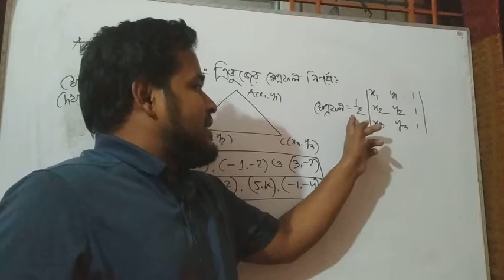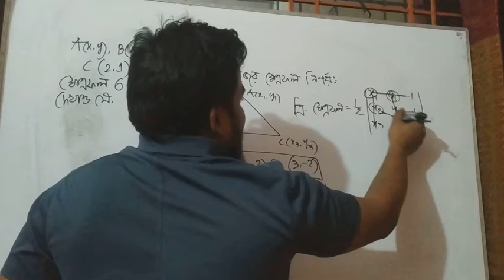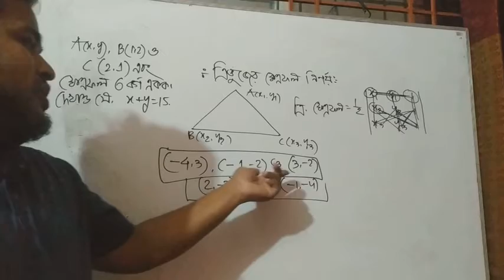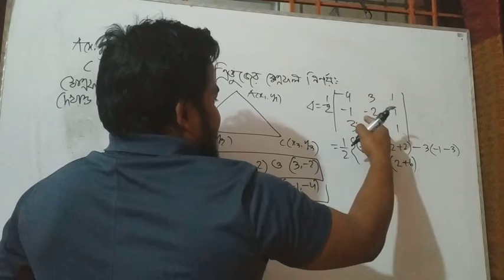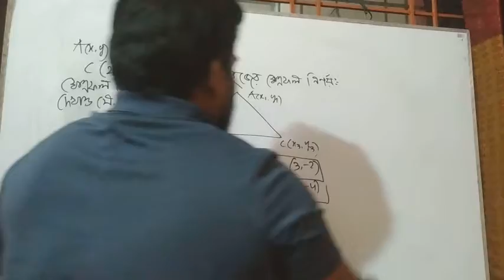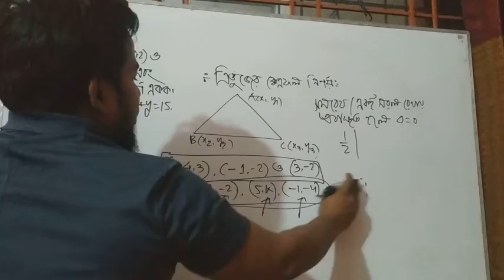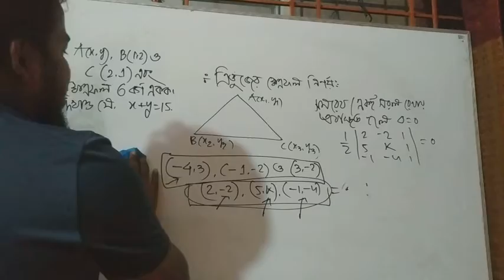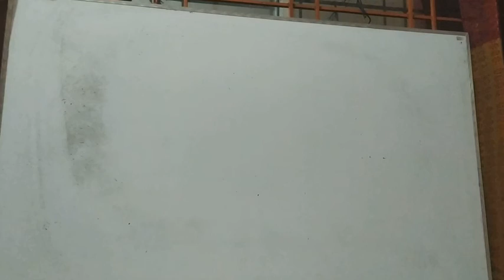ত্রিভুজের ক্ষেত্রফল নির্নয়।